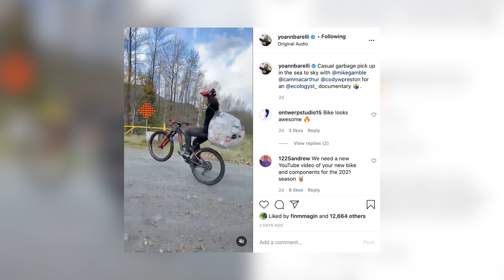Yoann Barelli On Switching Sponsors & His New Guerrilla Gravity Gnarvana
Pinkbike's Christina Chappetta catches up with Yoann Barelli on switching sponsors, his plans this year, and of course his new Guerrilla Gravity Gnarvana.